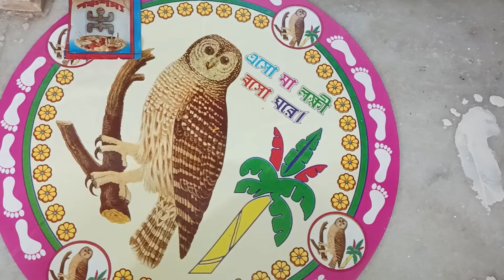আজ বাড়িতে লক্ষী পূজো || Lakshmi puja vlog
আজ বাড়িতে লক্ষী পূজো || Lakshmi puja vlog ... @subarnaslife